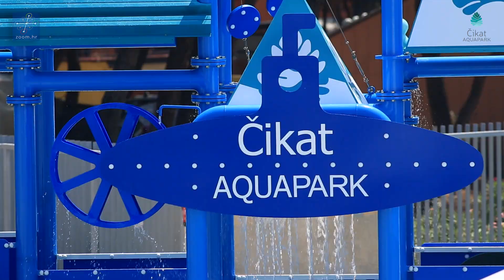Aquapark Čikat U Kampu Čikat - Mali Lošinj, Croatia (Official Promo)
Službeni promo video snimljen za Jadranka camping Cres & Lošinj.
Aquapark Čikat u sklopu kampa Čikat u Malom Lošinju je zabavni aquapark u kojem se može zabaviti cijela obitelj.

Production: ZooM studio - Rijeka, CROATIA
VLASTA, FILIP & RAJKO MRVOŠ